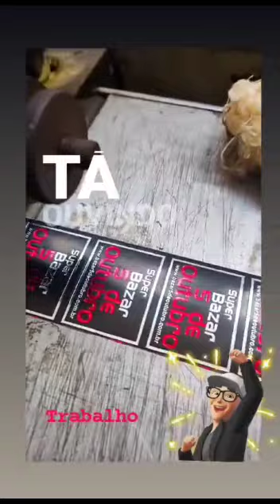IMPRESSORA FLEXOGRÁFICA IBIRAMA SUPERAMA - 03 CORES - CÓD.: 22315